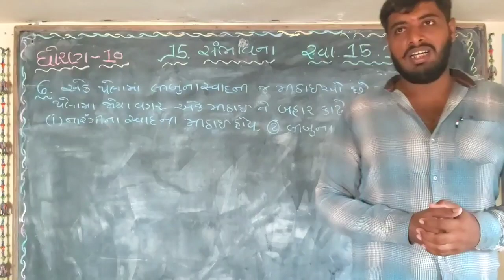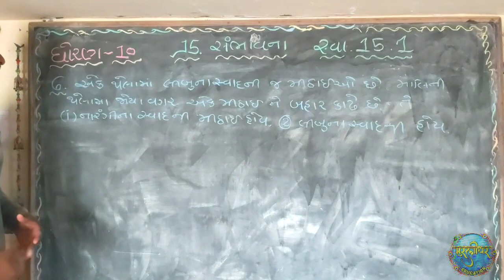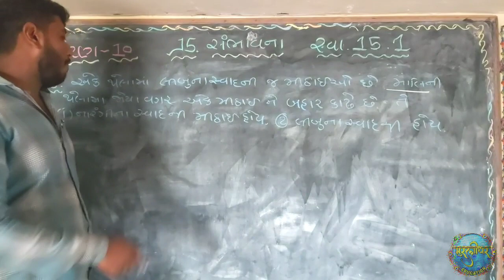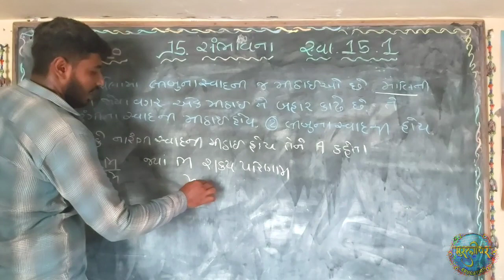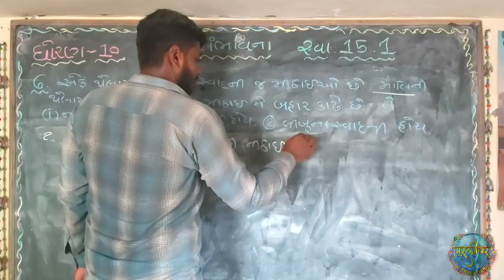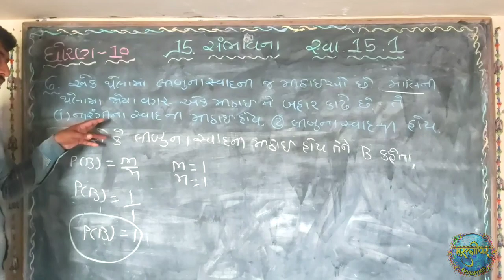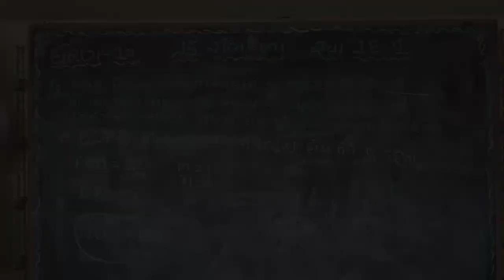Std 10 Maths Chapter-15 (સંભાવના) સ્વાધ્યાય-15.1 દા.6 in Gujarati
હેલ્લો વિદ્યાર્થી મિત્રો,

            આગલા વિડિયોમાં તમે ધોરણ 10 આકડાશાસ્ત્ર ના ચેપ્ટર નં.14 ના મધ્યક, મધ્યસ્થ અને બહુલકના સૂત્રો જોયા, ઉદાહરણ જોયા અને સ્વાધ્યાય 14.1 , 14.2 , 14.3 અને 14.4 ના દાખલા જોયા.

     હવે આ વિડિયોમા આપડે ચેપ્ટર નં.15 નુ સ્વાધ્યાય 15.1 નો દાખલા નં 6 જોશું.

             In This video you will learn important (સંભાવના) સ્વાધ્યાય 15.1 નો દાખલા નં 6 of Maths Std 10 Gujarati medium NCERT syllabus in Gujarati. please support this channel and subscribe this channel for this type of Education Video

Teaching By.  Kishan Sir
Channel By .  Devendra Rajyaguru